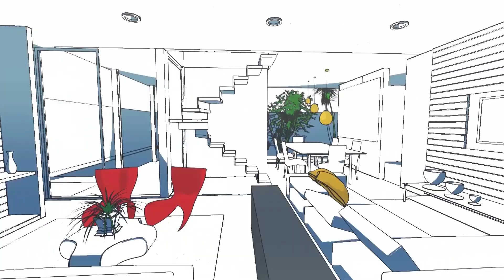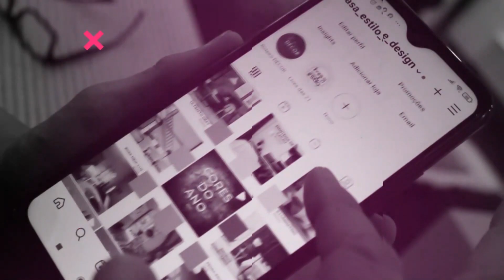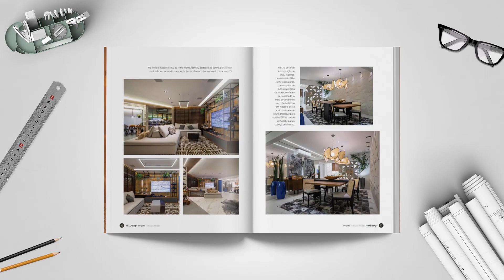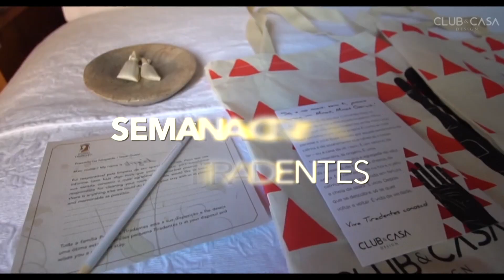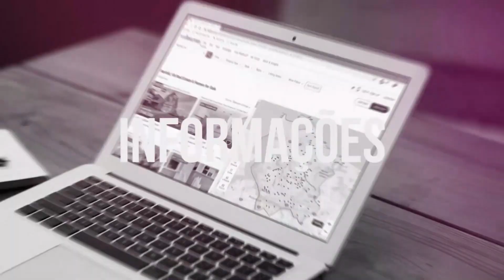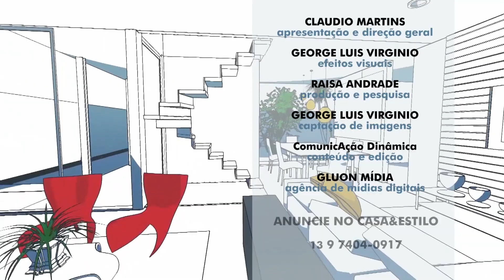Club&Casa Visita Tati Benício :: Entrevista Exclusiva com Lauro Andrade Idealizador do DW!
No episódio de hoje Club & Casa Visita a arquiteta Tati Benício, que conta um pouco da sua trajetória de 18 anos na profissão. Como o escritório trata a entrevista incial e a definição de projeto, especificação e acompanhamento de obra na maioria dos casos. Hoje o escritório constrói desde os alicerces até a entrega final com decoração de interiores.
Além disso, Uma entrevista exclusiva via Zoom com Lauro Andrade Filho, idealizador do Design Weekend SP!, que completa 10 anos e alinha uma super parceria com o Club & Casa Design. Na categoria de apresentador, o Club & Casa Design vai levar o conceito do quinto maior festival de design do mundo para 10 cidades onde atua, incluindo o Litoral Paulista. O cordialíssimo Lauro nos contou como toda essa história começou e os efeitos da parceria para o DW! Tour que comemora os 10 anos da marca em dez localizações diferentes. Imperdível!!!
segunda 30 agosto 21 19h00